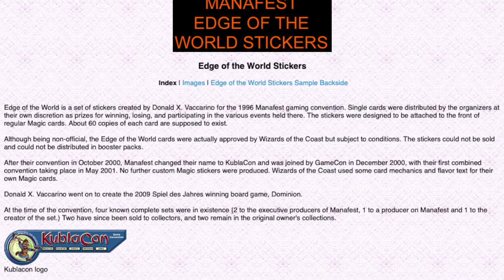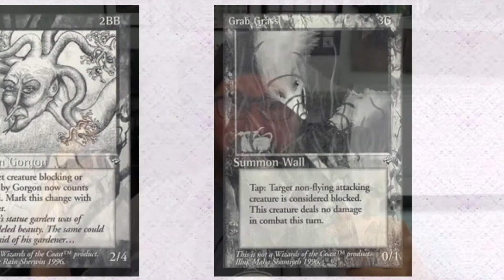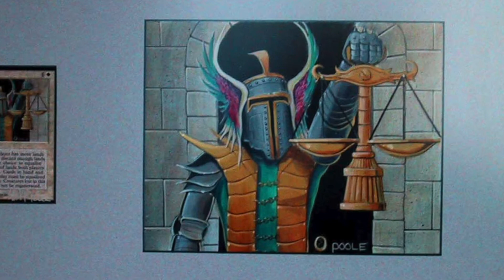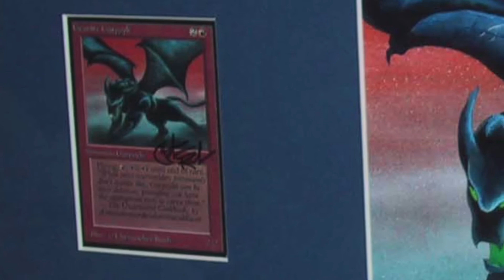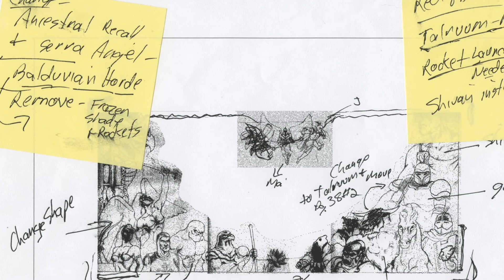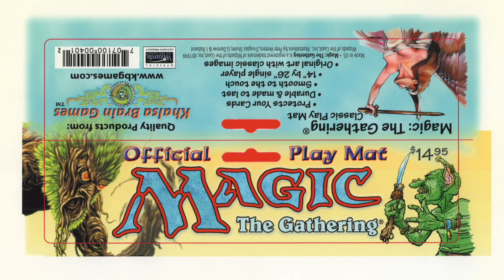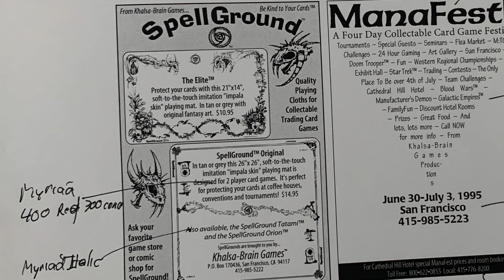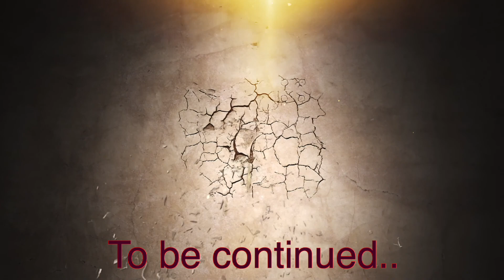Japji Khalsa Interview Part 2 of 4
Continuing the conversation about the history of SpellGrounds, Kevin Bradford's interview with Japji delves into the early designs and business dealings of Khalsa Brain Games. They touch on connections to Wizards of the Coast, and on Japji's favorite designs from the 1990's.